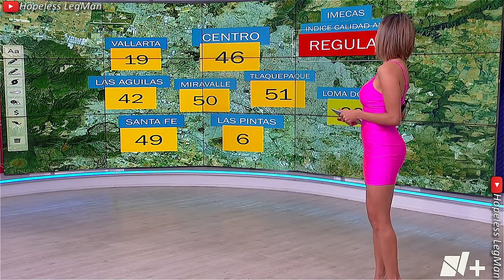Susana Almeida 2023 Jul 20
Susana Almeida presenting a very crisp, mesmerizing, professional weather forecast while wearing a pink mini dress.